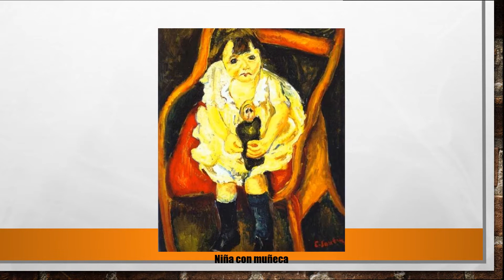Chaïm Soutine (1893-1943). Expresionismo.